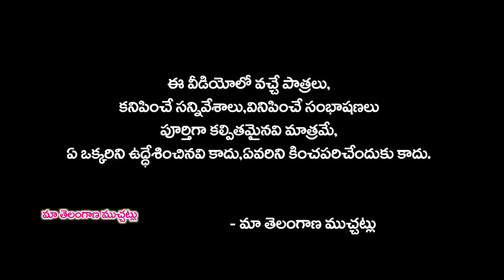విడిపోయిన ప్రేమికులు మల్లి కలిస్తే || Viḍipōyina prēmikulu malli kalistē || Maa Telangana Muchatlu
Actors: Radika,Suman,vinay,Bhumesh,Naresh,Ganesh

Camera:Sampath Koduri,
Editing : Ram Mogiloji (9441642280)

Producers: Mahesh Goud Vootkuri,- 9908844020
                    RajKumar Peddi,
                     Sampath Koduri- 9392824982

Story & Dialogues: Raj Uragonda